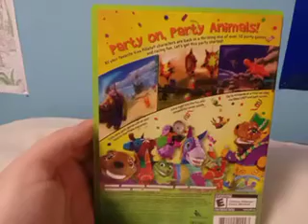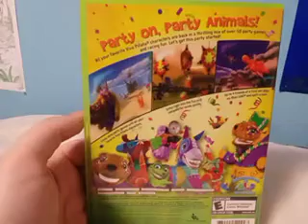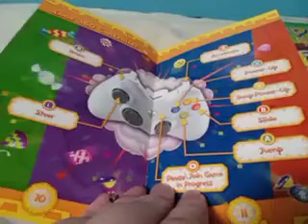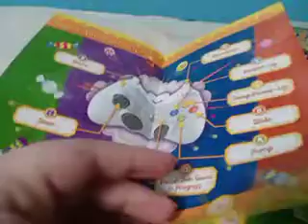Viva Piñata: Party Animals PICKUP!